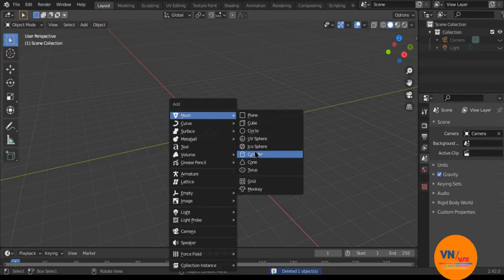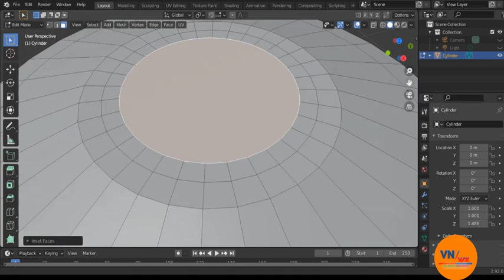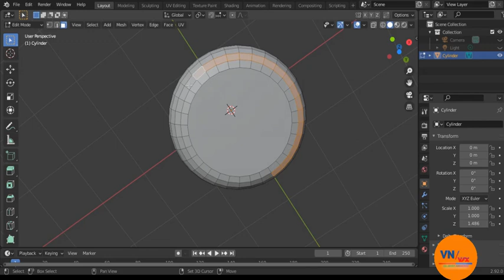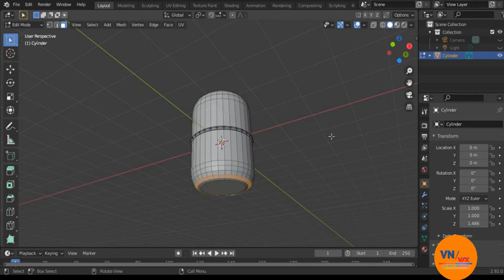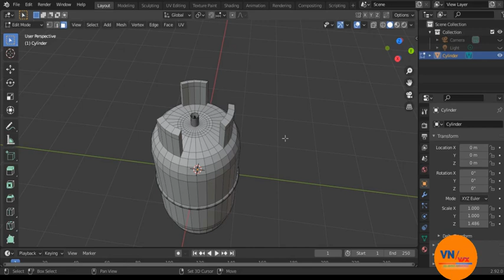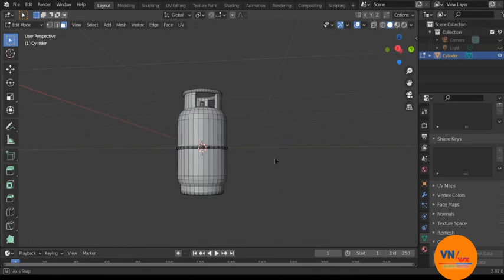Blender || Gas cylinder 3d model || Lpg gas cylinder 3d model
This video contains trick to create 3d model of gas cylinder using simple logic.

In this video I have created a 3d gas cylinder model(LPG gas cylinder model).

Your channel VN vfx.